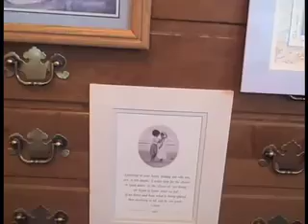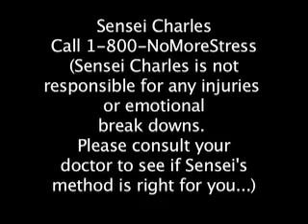Sensei Charles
A stressed out Wesley discovers a yoga instructor that will help him relax.